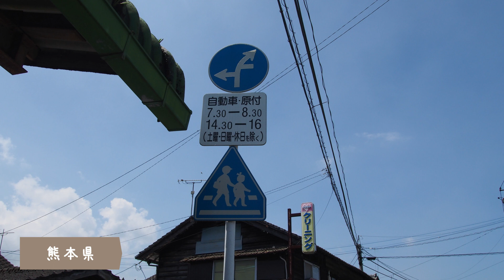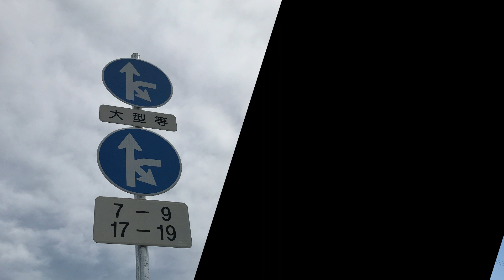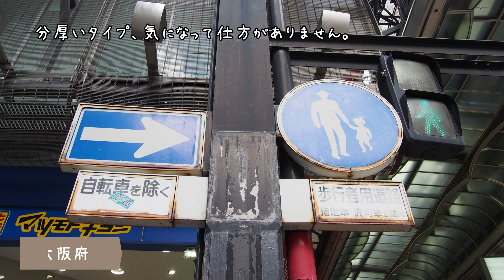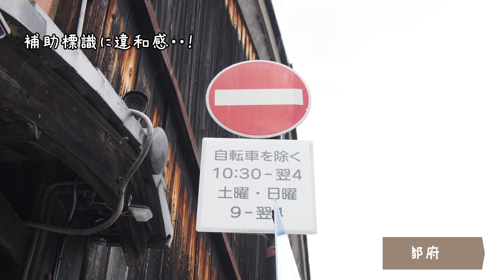日本の標識ある風景【Landscape with road signs in Japan】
あけましておめでとうございます٩( ‘ω’ )و昨年は警戒標識から始まった1年でしたが、今年はたまりにたまっているので何でも作れる状態だったのですが、指定方向外進行禁止を撮影していたものと商店街を歩いていて好きだなぁと思った風景をまとめてみました。

2024年の目標としては、対馬、奄美大島、佐渡島など、離島に行って写真撮影ができたらなぁと思っています（＾ω＾）。今年もどうぞ、よろしくお願いいたします！ゆるっと見ていただけたら嬉しいです。

いつもながら、心さん、標識画像の提供ありがとうございました（＾ω＾）。

特に珍しいものではなくても、お出かけ先で風景を撮るように道路標識を撮影するのが好きな人間です。よろしければこちらもご覧になっていただけるとうれしいです！

編集：
Kaori Todoroki

動画編集：
Wondershare Filmora13

一部を表示